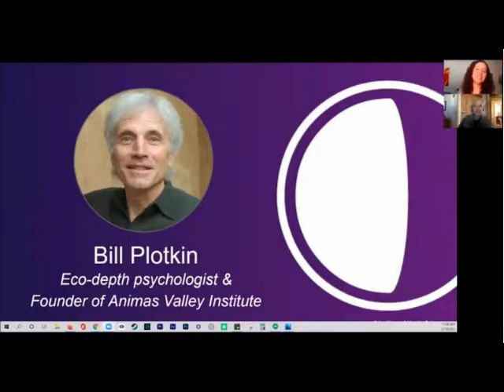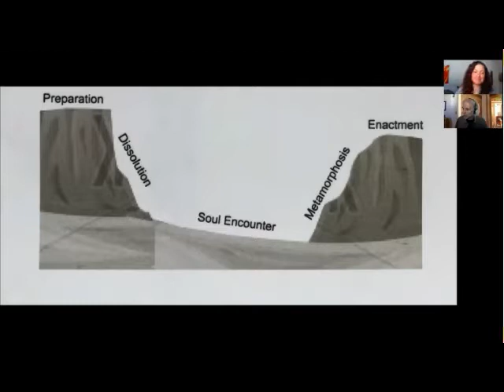The Journey of Soul Initiation Bill Plotkin Feb 20, 2021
Based on his latest book release The Journey of Soul Initiation: A Field Guide for Visionaries, Evolutionaries, and Revolutionaries, eco-depth psychologist Bill Plotkin will present a map of the terrain of the five phases of the Descent to Soul, a map based on the most important things he has learned during his 40 years of designing and guiding a contemporary, Western approach to adult initiation.